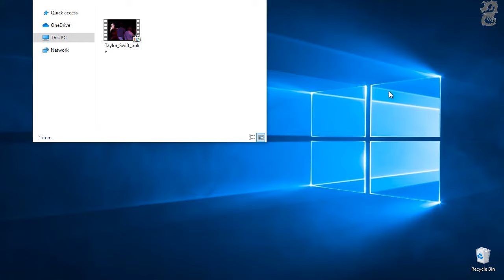How to change audio language in vlc media player